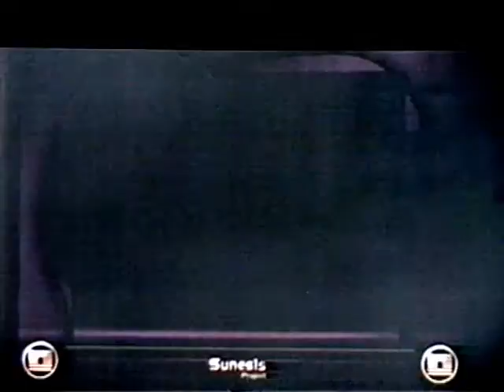Introduction to Sunesis Project, p.1/5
A compilation, based on Veronica Paz Well lecture in Toronto, 2007.